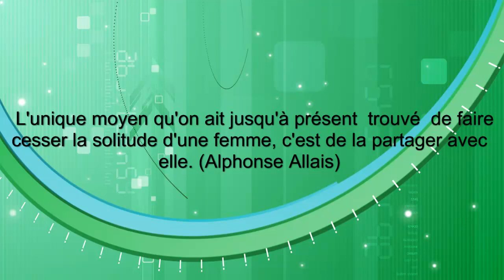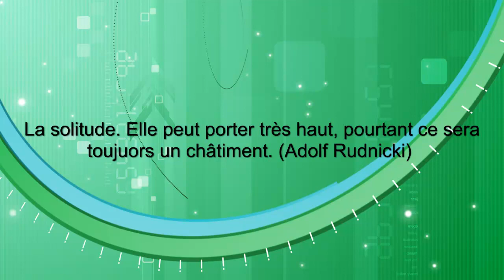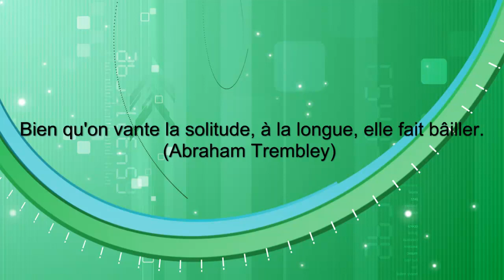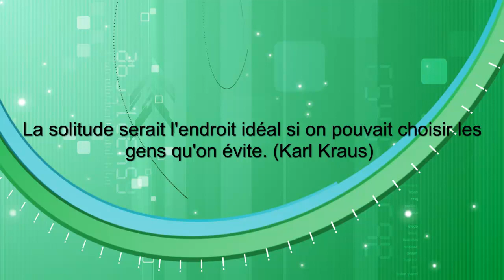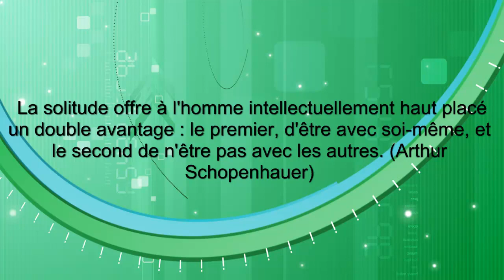Le gâteau d'anniversaire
Fêter sa quatre-vingt-cinquième année mérite bien un bon petit gâteau...